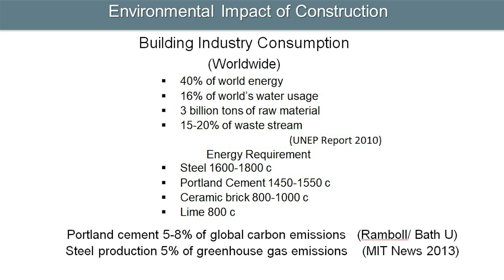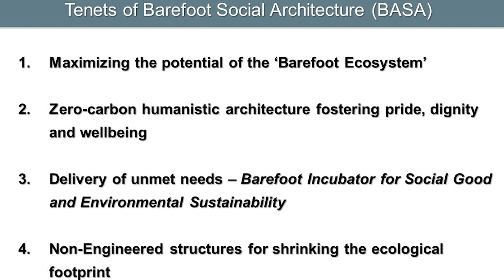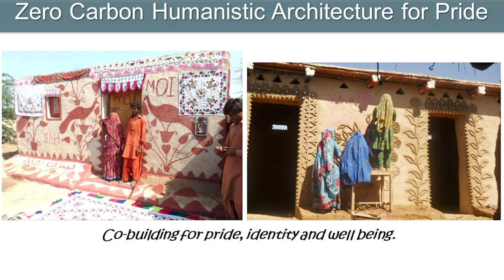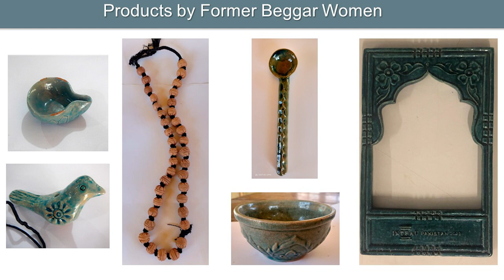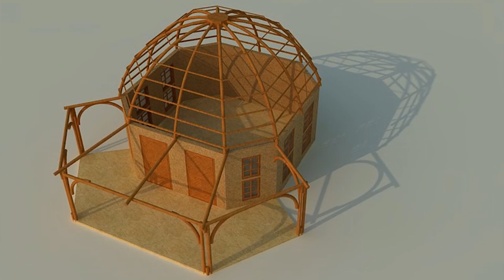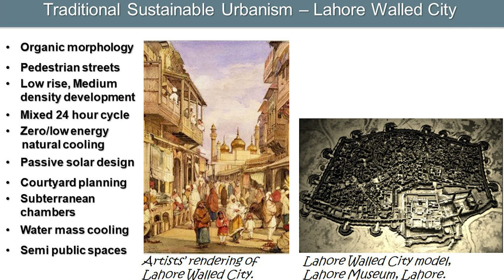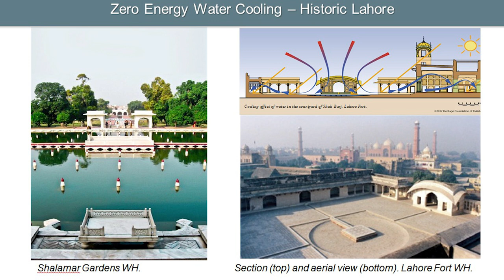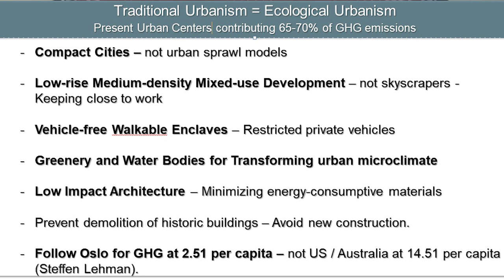Barefoot Social Architecture: Towards a Sustainable Urban Future | Yasmeen Lari | TEDxLCWU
Architect Lari led the campaign for zero carbon or carbon negative movement to change mindsets of urban design professionals. It has become imperative to discontinue the use of contemporary industrialized building materials, and revert to traditional sustainable green materials in order to lower the carbon footprint and create climate responsive designs.
She is working for endeavors to reduce GHG emissions in an urban environment, based on more sustainable lifestyles, which is possible by adopting movements such as Transition Design, De-growth or Low Carbon Compact Cities, which are becoming popular in the west. Her brain-child, the Barefoot Social Architecture offers a solution for achieving International SDGs while providing sustenance to the disadvantaged in the Third World. Co-Founder and CEO, Heritage Foundation of Pakistan
Yasmeen Lari, Pakistan’s first female architect, is also a humanitarian and heritage conservationist. She graduated from Oxford Brookes University n 1963. She has built several landmarks buildings in Pakistan and is considered among pioneers of Brutalist Architecture. After retiring in 2000 she has been engaged in heritage management and humanitarian architecture.
She is the founder of Barefoot Social Architecture and Barefoot Incubator for Social Good and Environmental Sustainability devised to empower marginalized sections of society. She is best known as a proponent of zero carbon footprint conceptions that are drawn from vernacular traditions and incorporate tenets of social and ecological justice.
She is the recipient of Jane Drew Prize 2020, Fukuoka Prize 2016 and national awards Hilal-i-Imtiaz (2014) and Sitara-i-Imtiaz (2006). This talk was given at a TEDx event using the TED conference format but independently organized by a local community.